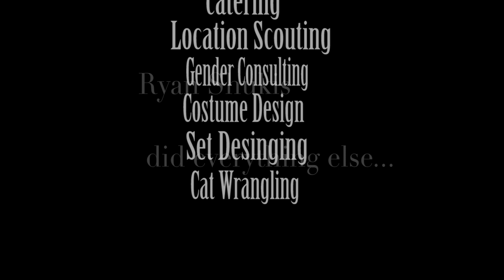The Perfect Date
Do you think we went too far?
Yes, I believe we did.
Do you think they care?
No, I don't think they do.
Should we do another one?
Yes, but this time with Ranger Steve.